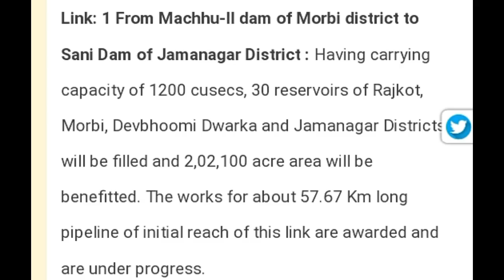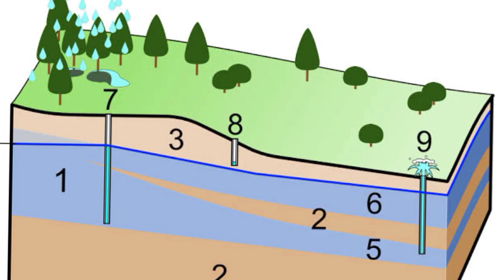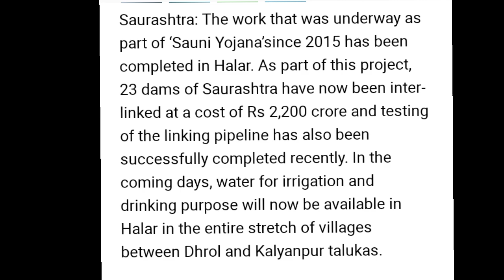Sauni yojana for Gpsc interview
In this video you will get to know, how to answer a question what is sauni yojana?
in simple way.
If you are preparing for interview then you should watch this video. It will be very helpful